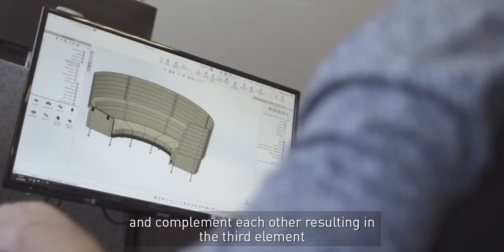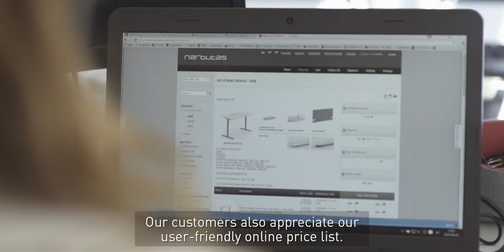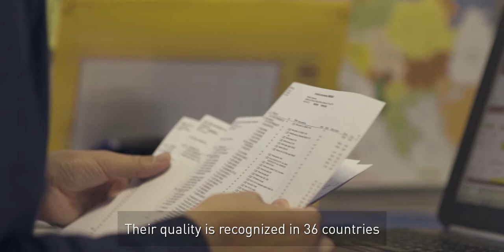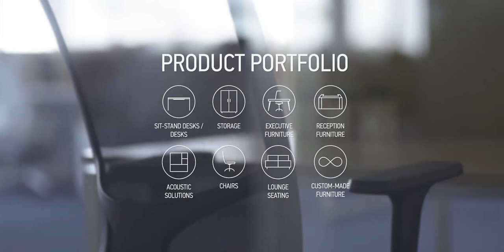Corporate film for Narbutas Furniture Company by Gruvi Media.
Corporate film for Narbutas Furniture Company.

DoP : Vilmantas Grubys,
I operator: Raimonda Juozevičiūtė
II operator: Jovilė Imbrasaitė
Edit: Vilmantas Grubys
Camera: Sony A7s,